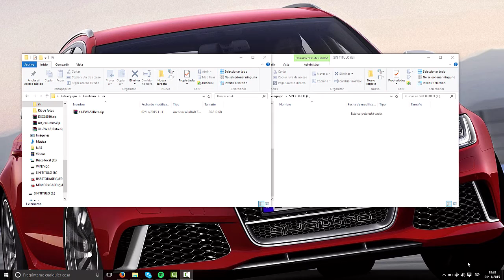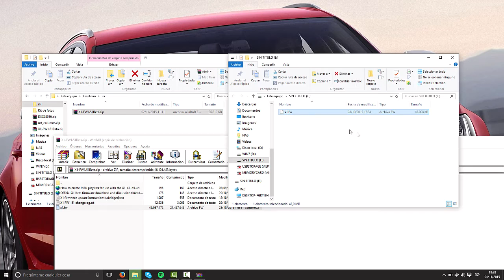Actualizar firmware de FiiO X1 X3II X5II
Vídeo explicativo para actualizar los dipositivos de FiiO (FiiO X1, FiiO X3II, FiiO X5II)

En todos los dispositivos el procedimiento es el mismo, pero los archivos son diferentes.

Los siguientes firmwares tienen como gran mejora la precisión de la rueda selectora.

No dudes en seguirnos por Facebook!